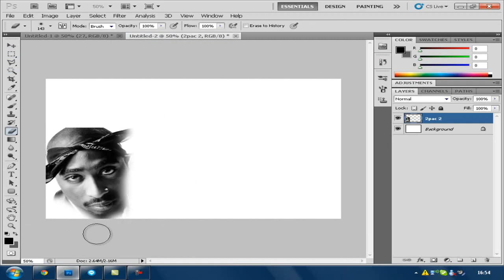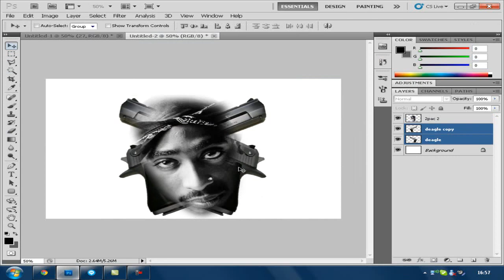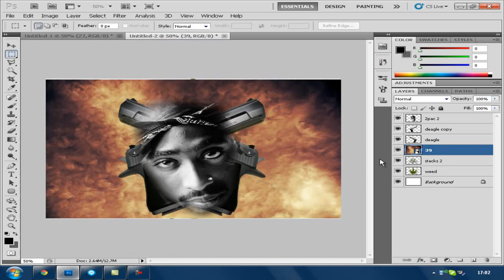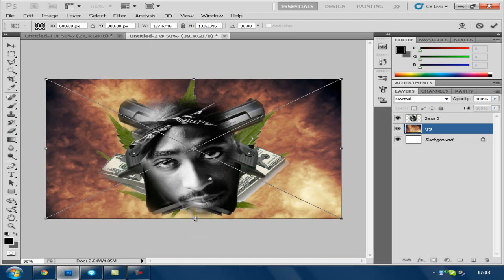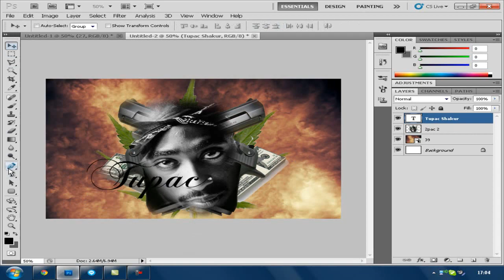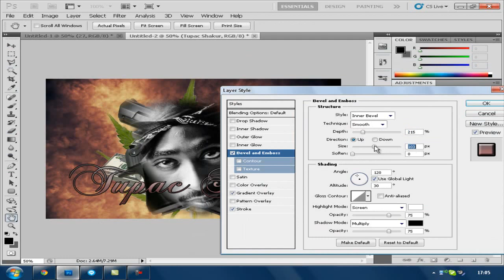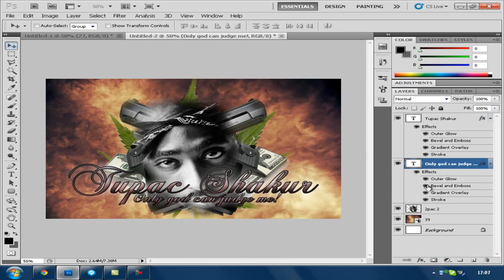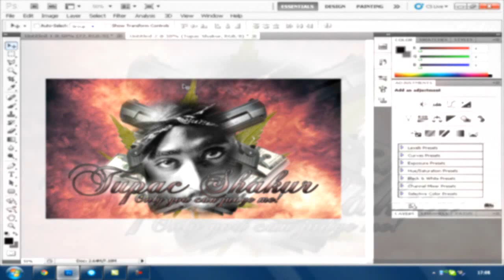2pac SpeedArt- By ImpurialArts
I done this speed art when i was bored, i chose to do 2pac because he's a god.
Time taken: 15:20
Song: 2pac- Only god can judge me

Inbox for details on a personal wallpaper.
Or if you would like to use this one inbox for download link